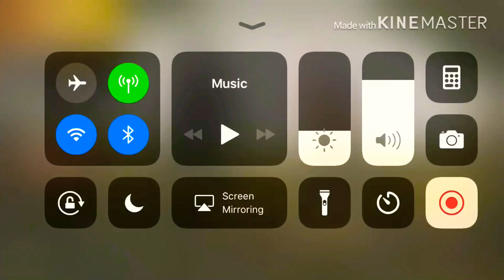PUBG mobile editor